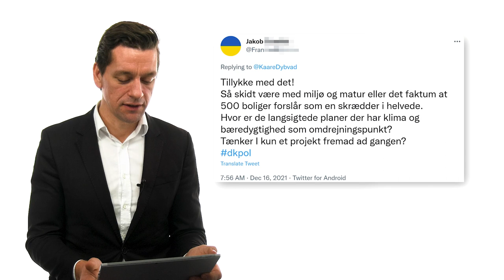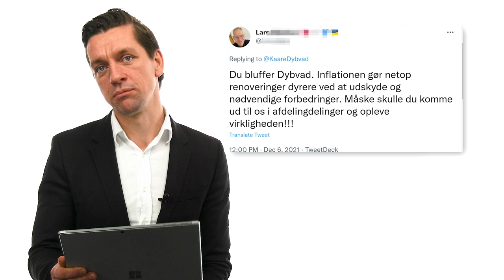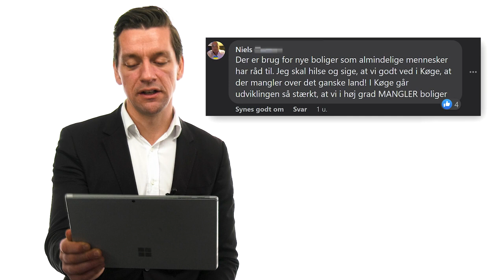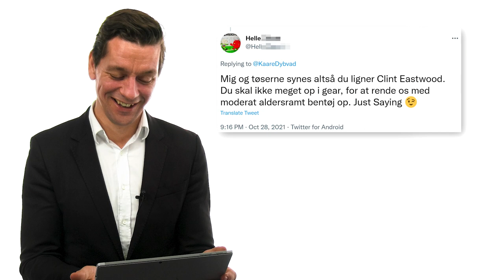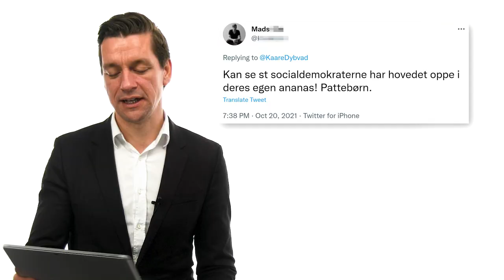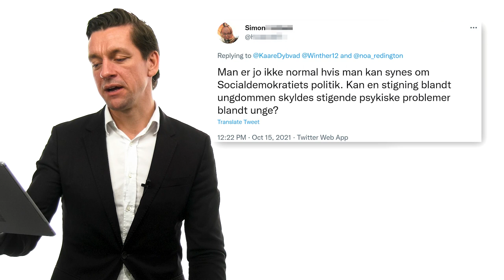Kaare Dybvad | Vi læser kommentarer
På sociale medier kan meninger mødes og holdninger brydes på kryds og tværs. Det er godt.
Men nogle gange kan den direkte debat også medføre en meget direkte tone. Ikke mindst, når snakken falder på politik 🤬📣

I dette afsnit tager Kaare Dybvad temperaturen på kommentarsporet og svarer efter bedste evne på nogle spændende henvendelser 😀